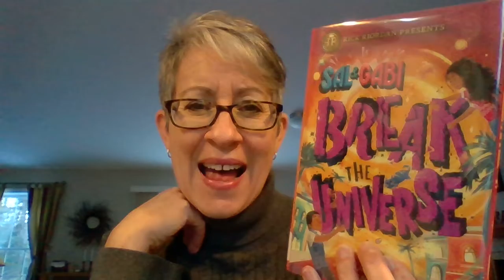Sal & Gabi Break the Universe (Hernandez)